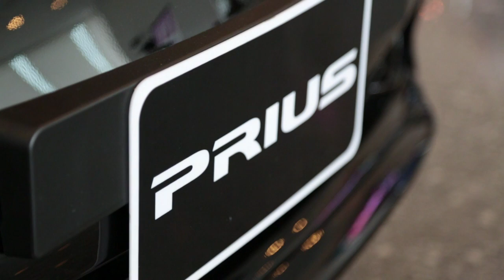Toyota revisará más de 6 millones de autos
Toyota, el primer fabricante mundial de automóviles, llamó a revisión este miércoles a más de 6 millones de vehículos en todo el mundo debido a diversos problemas técnicos.